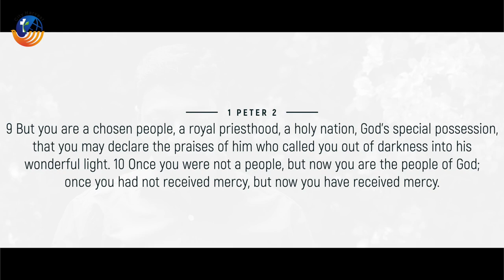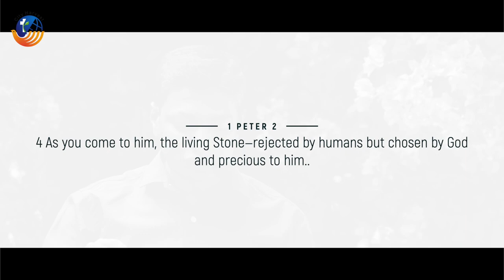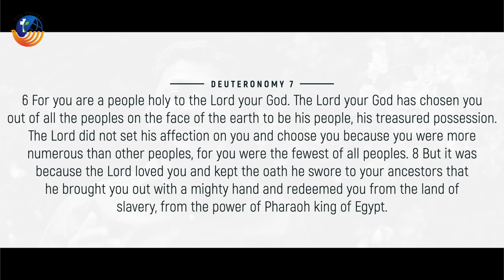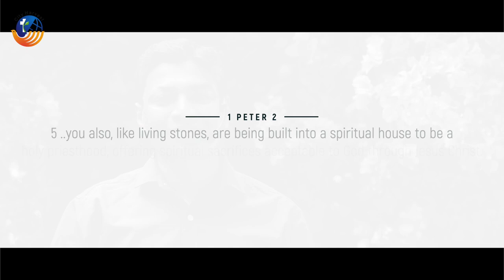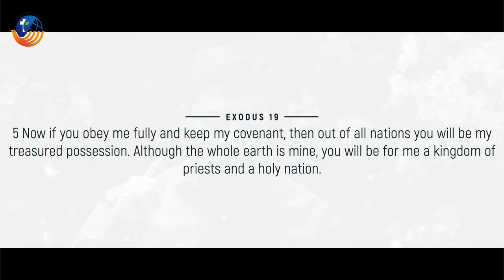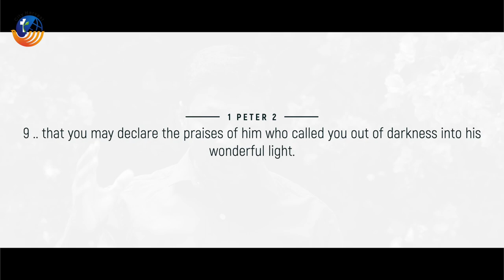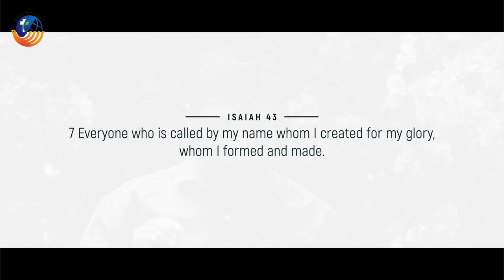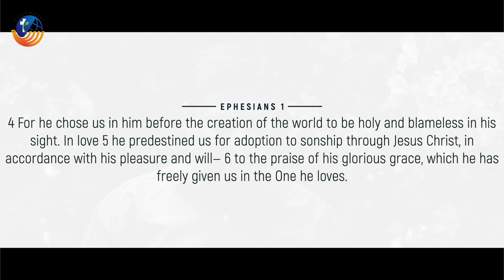WHY DO I EXIST? | Short Inspirational Message | 1 Peter 2:9-10 Devotion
WHY DO I EXIST? | Short Inspirational Message | 1 Peter 2:9-10 Devotion | Shine Thomas

Why do I Exist? From the beginning of time, man has been looking for the reason of his existence. Man invented fire and the wheel. Man landed on the moon. He developed science, medicine, and technology for his comfort and good living, but still man is battling with the question, “Why am I here? Why do I exist?”

God is calling people through Jesus Christ to form a new race, a new group of chosen people. They become God’s treasured possession. The motive behind it is God’s mercy. We are being called by God? So why do I exist? I exist for God’s glory. When I proclaim God’s word and do good deeds, God is glorified. So the very reason for your existence is for God to be glorified in and through your life.

Seeking our you well-being can never provide a truly satisfying goal for life. The answer to our search for ultimate meaning in life lies in ‘declaring the excellencies’ of God, for he alone is infinitely worthy of glory. Purpose in life is ultimately not found in a man-centered life but a God-centered life.

So if you want to find the reason for your existence, you need to come to God.

City Harvest AG Church, Bangalore is a multi-lingual full-gospel Assembly of God (AG) Church in Bangalore City, India.

Why are we here on earth? 1 Peter Devotion. 1 Peter 2 Devotion. Short Inspirational Message. Christian Message. Short Christian Message. Short Christian Inspirational Message. God's Plan for our Lives. What is the Reason for our Existence?